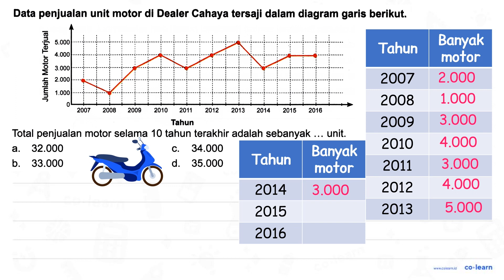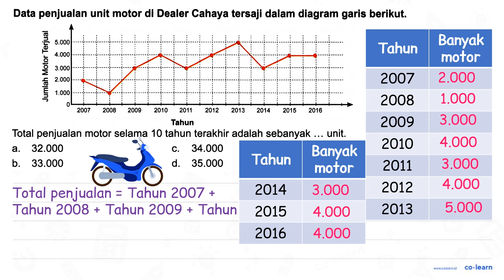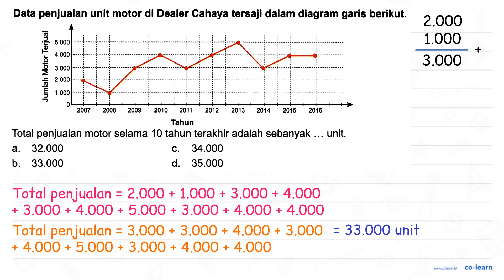Data penjualan unit motor di Dealer Cahaya tersaji dalam diagram garis berikut 1 5.000 4.000 { 3....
Data penjualan unit motor di Dealer Cahaya tersaji dalam diagram garis berikut 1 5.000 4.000 { 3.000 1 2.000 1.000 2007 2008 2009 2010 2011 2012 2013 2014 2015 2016 Tahun Total penjualan motor selama 10 tahun terakhir adalah sebanyak unit; 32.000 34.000 a. C. 33.000 d. 35.000 b

Topik atau Materi: Penyajian Data dalam Bentuk Diagram Garis - Pengumpulan dan Penyajian Data - Statistika - Matematika Kelas 5 SD - K-13 Revisi

00:00 : Bedah Soal
01:00 : Konsep, rumus dan pengertian Penyajian Data dalam Bentuk Diagram Garis
01:18 : Langkah penyelesaian soal
01:45 : Jawaban akhir
02:15 : Penutup